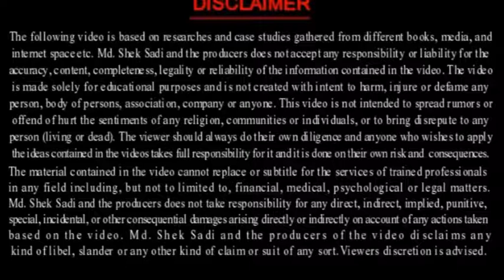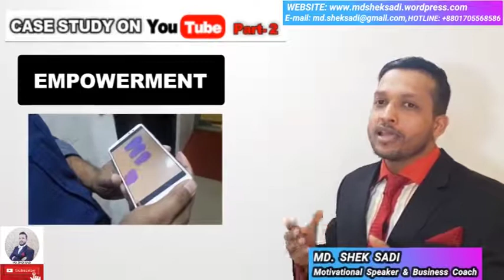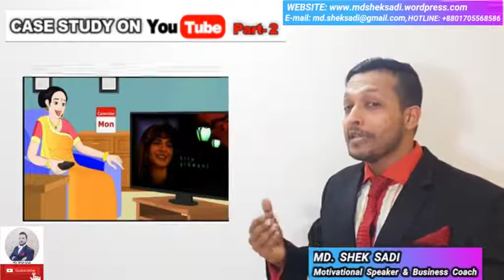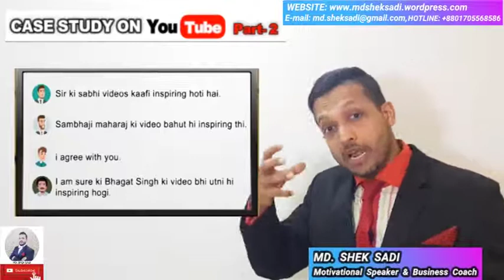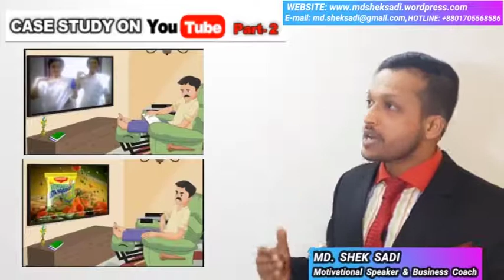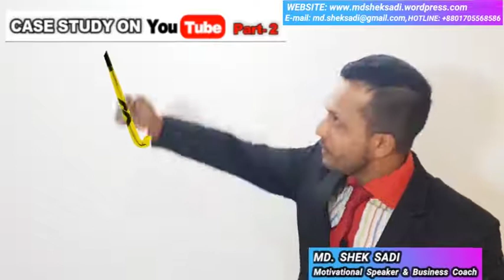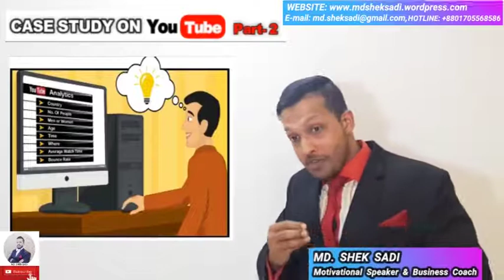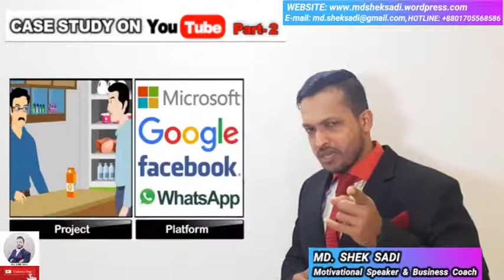CASE STUDY ON YOUTUBE: Part-02 ll ইউটিউবের উপর কেস স্টাডি: পর্ব-০২ ll Md. Shek Sadi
YouTube এর উপর আমাদের এই ২য় পর্বে খুব সহজভাবে Platform এবং Project এর পার্থক্যগুলো  তুলে ধরার চেষ্টা করেছি I YouTube  এখানে Platform তৈরি  করেছে, যেখানে সবাই আয় করছে I কিভাবে আপনি আপনার ব্যবসায়ের জন্য Platform  তৈরি করবেন তা এখান থেকে সহজে জানতে পারবেন I এখানে মূলত Platform এবং Project এর মধ্যে পার্থক্য তুলে ধরা হয়েছে I Project হচ্ছে Transactional Business আর Platform হচ্ছে একটি Eco System যেখানে সবাই আয় করেI

আমাদের বিভিন্ন প্ল্যাটফর্মগুলি অনুসরণ করে আপনি বেশ কয়েকটি ভিডিও, কেস স্টাডি, কাঠামো, সূত্র, আলোচনা এবং প্রচুর জিনিস পেতে পারেন। আমাদের বিভিন্ন সামাজিক প্ল্যাটফর্ম লিঙ্ক নীচে দেওয়া হল: -
You can get several videos, case studies, framework, formula, discussion and lot of things by following our different platforms. Our different social platform links are given below:-